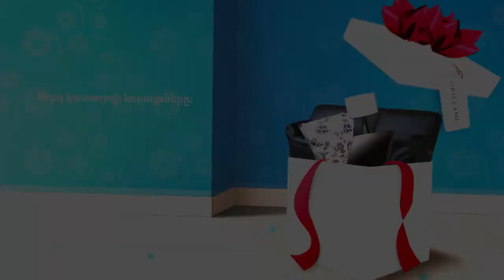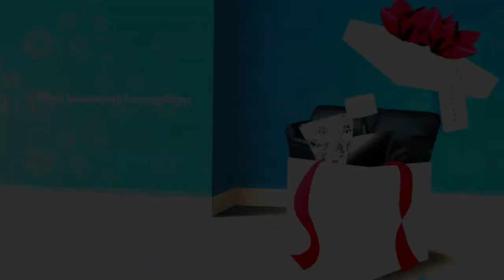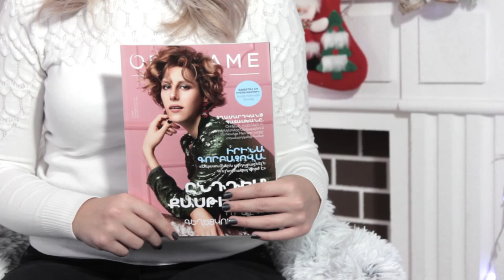2017 թ.- ի №16 կատալոգի շնորհանդեսը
Օրիֆլեյմ Հայաստանի Արտադրանքի մասնագետ Գոհար Հակոբջանյանը ներկայացնում է 16-րդ կատալոգի նորույթները: